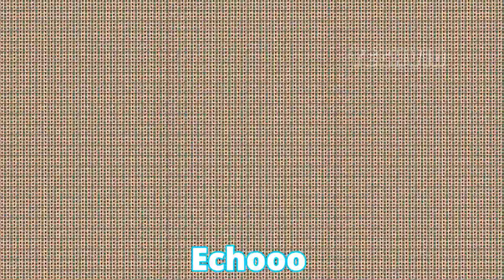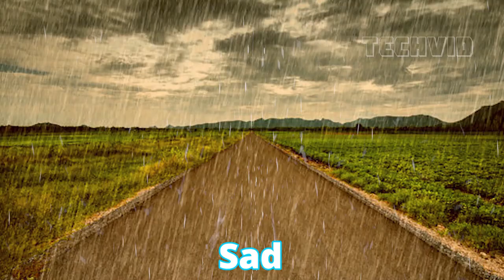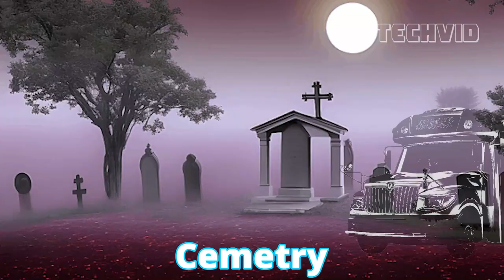90 Airhorn , Pixar Intro , Bus Horn and More Sound Variations in 360 Seconds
sound variation
sound variatoin in 30 seconds
sound variation in 60 seconds
90 Airhorn , Pixar Intro , Bus Horn and More  Sound Variations in 360 Seconds